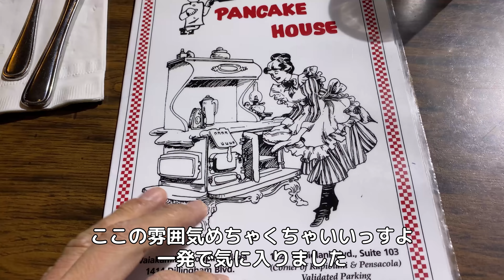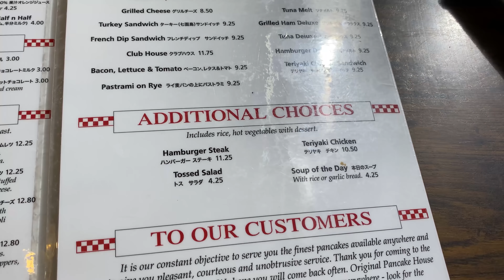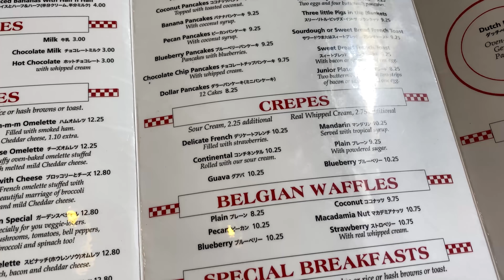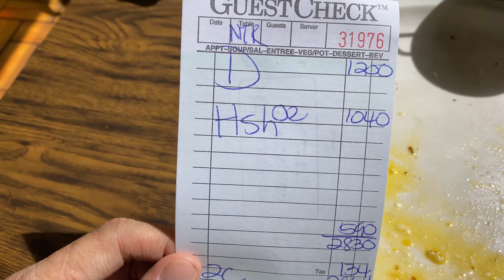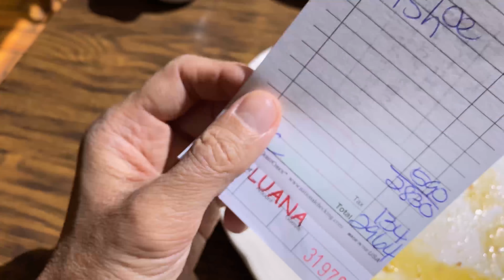【4K】ハワイ旅行2020で食べた中でベスト3に入るお店、アラモアナ近くのオリジナルパンケーキハウスがオススメすぎる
【ハワイの英語に関する動画】
ハワイのカフェ、コンビニなどで店員によく聞かれる英語とその返し方

ハワイ旅行前に覚えて損しないレストランなどで使える簡単な10の英語

 【ヤニック・ナツキがあなたのお話聞きます・励まします】
僕の声が嫌いじゃなければ利用してみてください